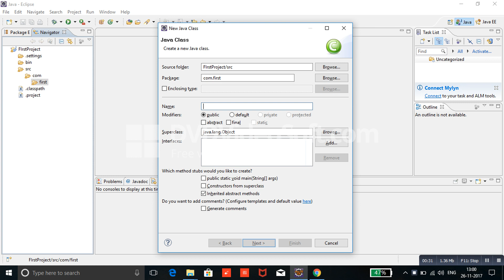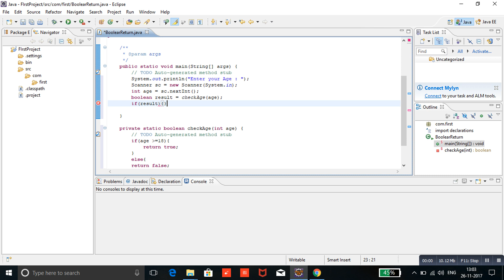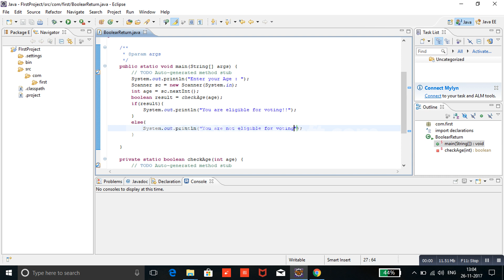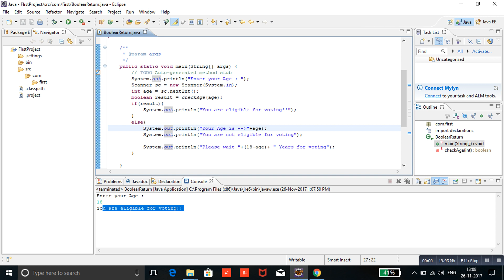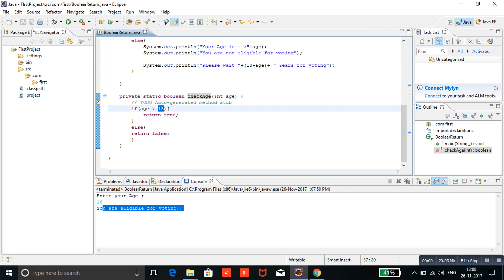18 Java Methods Boolean | Like | Share | Happy Learning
In this video you will learn how we can return Boolean as return type.

For code please visit below blog.